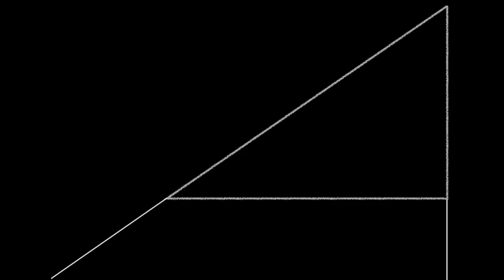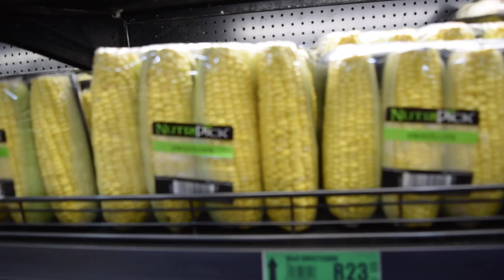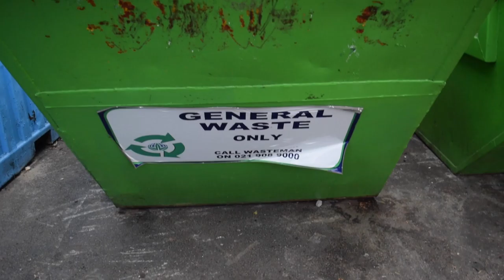Qarbon Qampus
The state of São Paulo, is one of Brazil's wealthiest and is among the world's most populous states. Sao Paulo is the 19th richest city in the world and it has abundant cultural institutions and a rich architectural tradition. it is also one of the biggest financial centres in Brazil.
To limit climate change a combination of strategies will be needed to build the eight wedges of the stabilization triangle that has the potential to reduce global carbon emissions by at least 1 billion tons per year by 2060, or 1 wedge. In this video we go through some of the wedges that can be used to limit climate change focusing on Sao Paulo